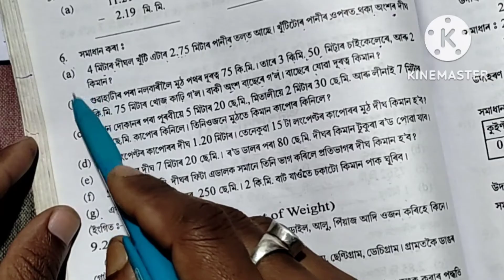Class 5 Maths Exercise No 9 A || Sankardev Sishu Niketan Class 5 Maths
এই  video টোত বিদ্যা ভাৰতী পাঠ্যক্ৰম অন্তৰ্গত শংকৰদেৱ শিশু নিকেতন পঞ্চম শ্রেণী গণিত বিষয়ৰ অনুশীলনী নং 9 A ৰ পাঠভিত্তিক অংক কেইটা বুজাই দিয়া হৈছে ।

Sankardev Sishu Niketan Class 5 Maths Lesson  9 A
Sankardev Sishu Niketan Class 5 Maths Exercise No 9 A
Online Class 5 Maths in Assamese
Class 5 Maths Lesson 9 A
Class 5 Maths Exercise No 9 A
Sankardev Sishu Niketan
Bidyabharati pathyakram
পঞ্চম শ্রেণী গণিত
পঞ্চম শ্রেণী গণিত অনুশীলনী 9 A
Lockdown Classroom